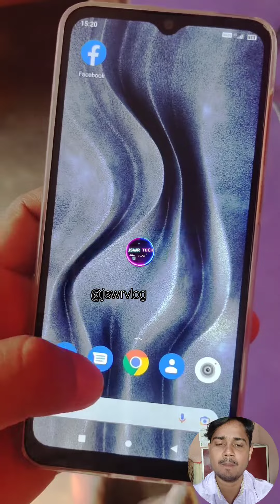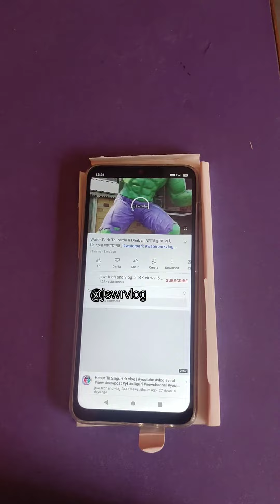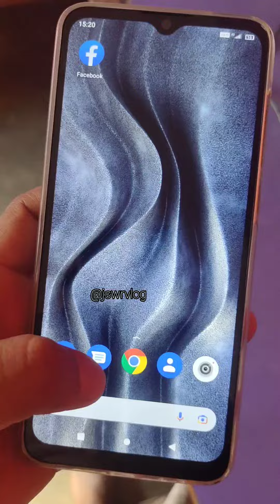Unleashing the Future: Micromax Mobile 2023 Vlog Unboxing Adventure! newphone vlog নতুন মবাইল23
flipkart Link -: Take a look at this Micromax IN 2C (Brown, 32 GB) on Flipkart

New Micromax mobile 2023 review" or "Latest Micromax mobile 2023 features

Next-Level Tech Revealed: Micromax Mobile 2023 Vlog Unboxing Extravaganza!

"Unleashing the Future: Micromax Mobile 2023 Vlog Unboxing Adventure!"

Description:

Welcome to an exciting unboxing adventure of Micromax Mobile 2023 Vlog Edition! Get ready to witness the future of mobile technology as we reveal the latest innovation from Micromax. In this video, we unbox the highly anticipated Micromax Mobile 2023 Vlog Edition and take an up-close look at its cutting-edge features, design, and performance.

Join us as we unwrap the next-gen technology of Micromax Mobile 2023 Vlog, showcasing its revolutionary features and capabilities. From its sleek design to its powerful performance, we'll explore every aspect of this flagship device in detail.

As we unbox the Micromax Mobile 2023 Vlog, we'll share our first impressions and highlight the unique features that make it stand out from the crowd. From its advanced camera technology to its blazing-fast processor, we'll dive into the details that make this device a game-changer in the world of mobile technology.

If you're a tech enthusiast or a mobile gadget lover, this unboxing adventure is a must-watch! Join us on this exciting journey to discover the future of mobile technology with Micromax Mobile 2023 Vlog Edition.